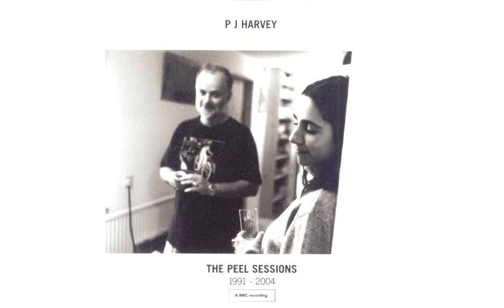PJ Harvey - Victory (John Peel Show, 29 October 1991)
💿 The Peel Sessions 1991–2004